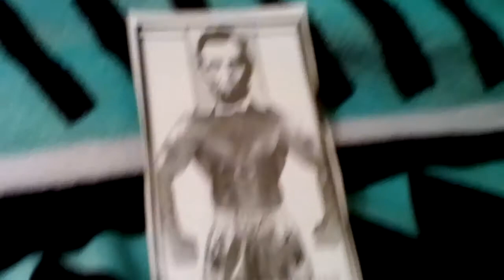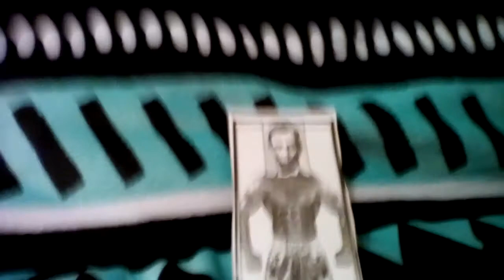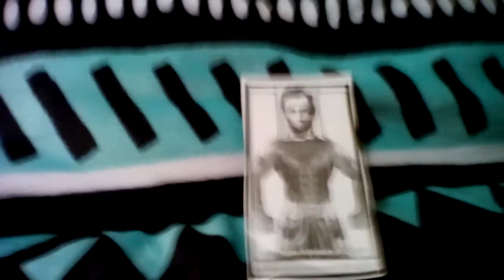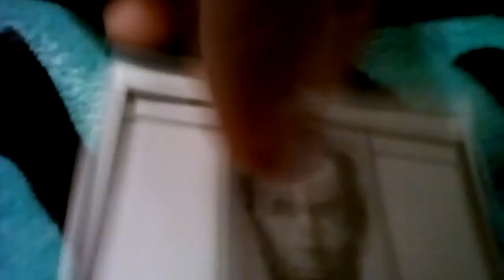I got stung by a spelling bee...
this is a story time video...